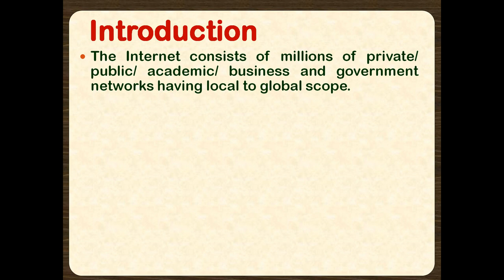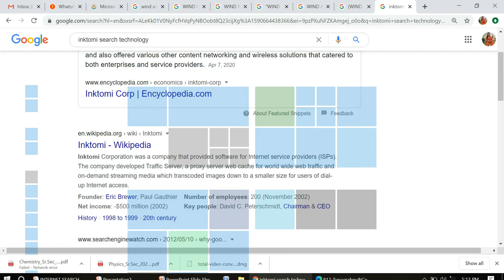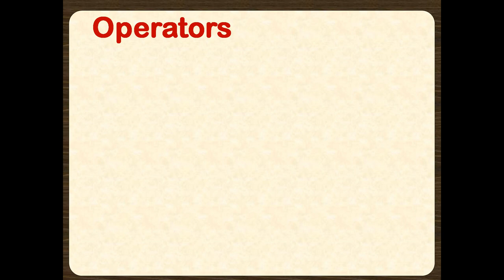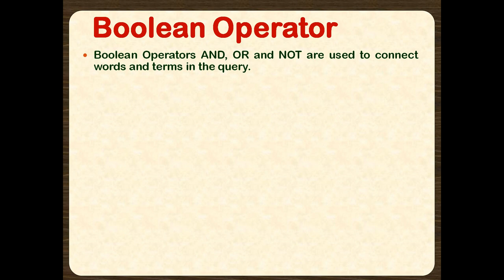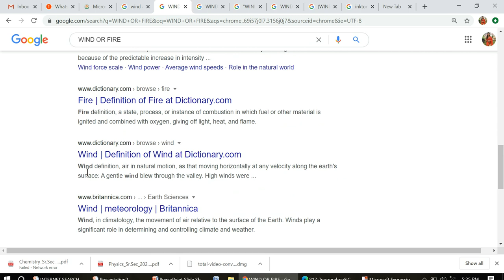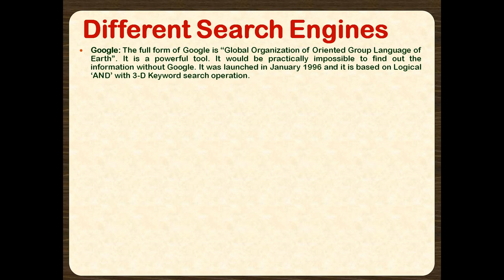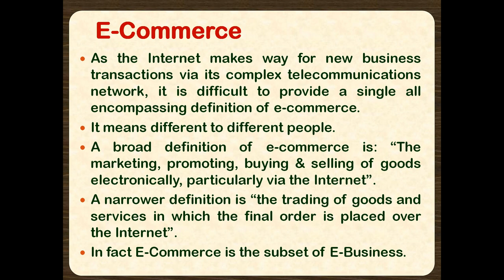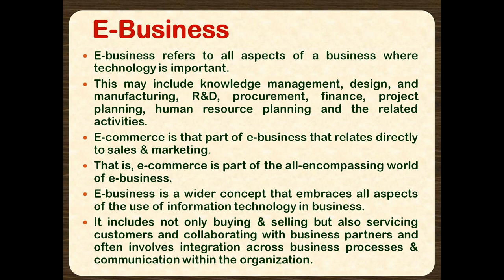INTERNET SEARCH (XII-PART-B(TYPO))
INTERNET SEARCH
PART-B
CLASS-XII
TYPOGRAPHY & CA